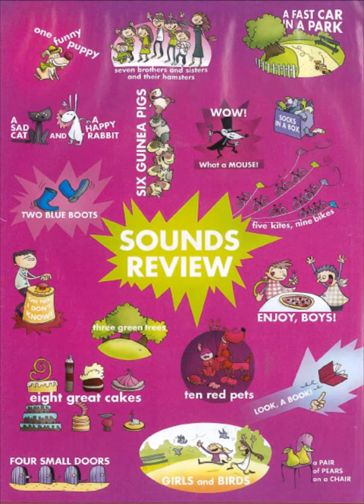Enjoy English in 6e - Track 25 Sounds review